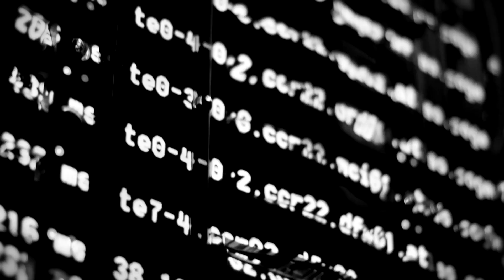Introducing LSI Syncro Architecture: The Smarter Way to ON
This new video introduces Syncro, a new and innovative storage architecture from LSI designed to deliver unprecedented storage sharing and scaling capabilities for multi-server solutions. The Syncro architecture takes direct-attached storage (DAS) out of the box and builds advanced storage-sharing capabilities on top of industry-proven MegaRAID technology, enabling business benefits including reduced cost, power and failure rates, while improving storage utilization and application uptime.